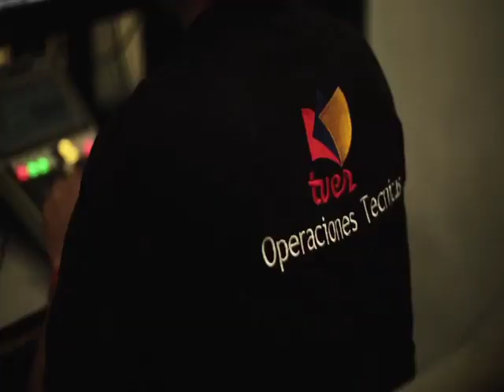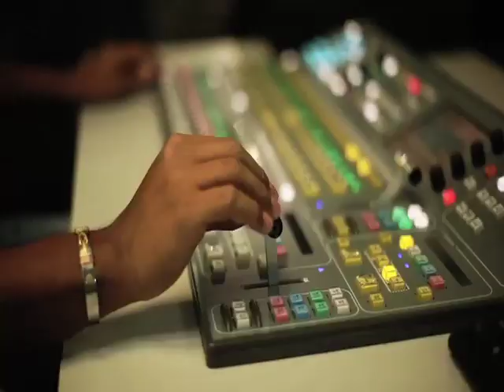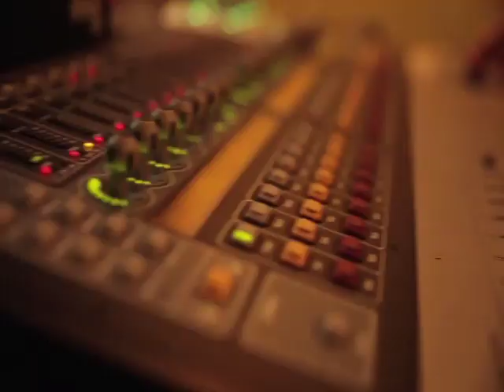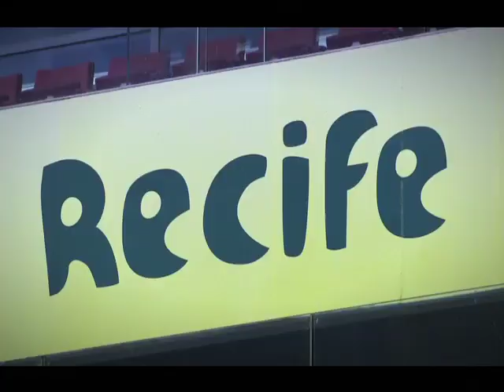TVes, Camino al Mundial Cap. 1 (Parte 3)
El Presidente de la Televisora Venezolana Social TVes, Winston Vallenilla presenta junto al equipo de narradores y comentaristas un programa especial, para mostrar los tras cámaras de la preparación de las transmisiones del magno evento del balompié mundial.